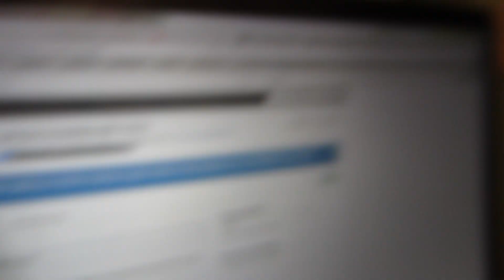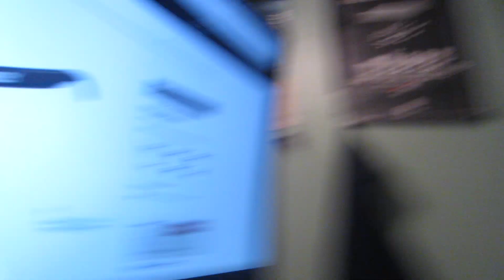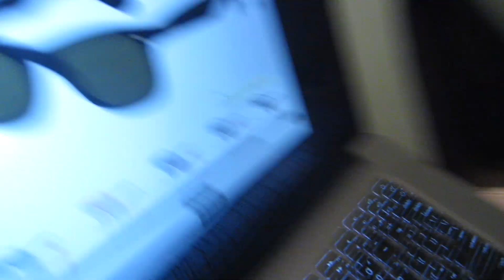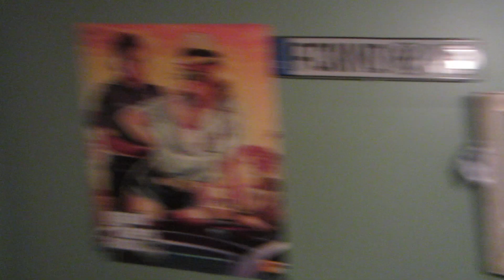This ones gunna be good! (Day 297 1/14/13)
Hope you enjoy the vlog today!!